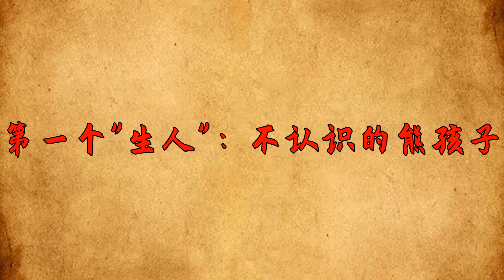「來者不善，善者不來」：家裏出現這4個「生人」，當心有惡意【國學天地】国学文化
在我國的俗語中，有一句叫做「來者不善，善者不來」。這句話用來形容面對陌生人時，要提高警惕，防止受到不良影響。家庭是每個人的避風港，然而，有時候，我們會發現，家裏出現的陌生人，可能並非善類。那麽，哪些陌生人需要我們警惕呢？国学文化 家庭 识人 国学 請注意，本影片是專注於講解社會新聞和奇聞異事，完全符合YouTube社群準則。